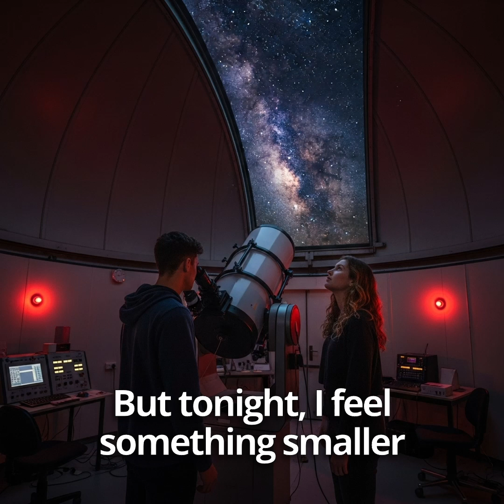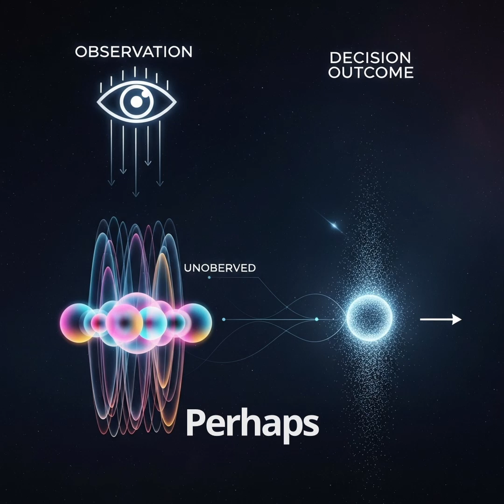What is Quantum Physics?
Inspirational Music